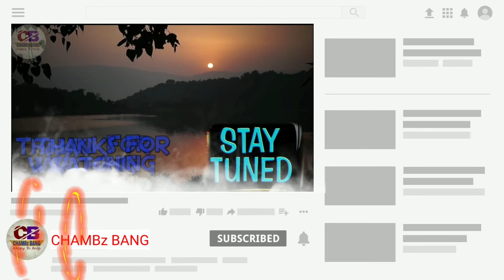Vidhi Pandya(Bigg Boss 15 Contestant) Lifestyle,Age,Family,Boyfriend,Salary & Net Worth,Bigg Boss 15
Vidhi Pandya is an Indian television actress who began her career with the television show Tum Aise Hi Rehna in 2014. She has worked in many series such as Balika Vadhu and Crime Patrol. She also saw in the Udaan TV show as the role of Imli. She also played episodic roles in Crime Patrol.Vidhi Pandya(Bigg Boss 15 Contestant) Lifestyle,Age,Family,Boyfriend,Salary & Net Worth,Bigg Boss 15